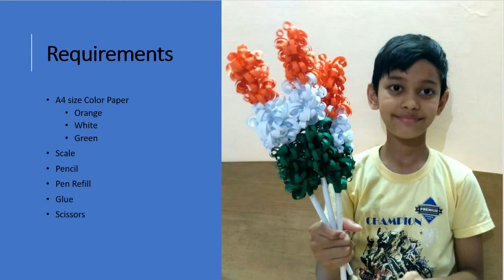Independence Day Decorations | DIY Tri Color Paper Flower | Republic Day Craft Ideas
This beautiful and easy tricolor flowers can easily prepared by  children. These tricolor beautiful flowers can use in decoration of  independence day or republic day.